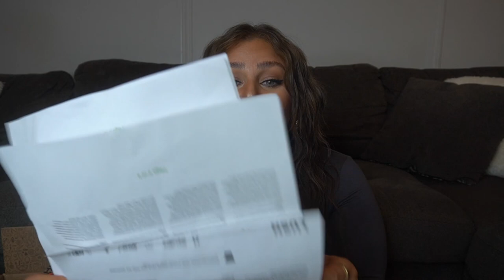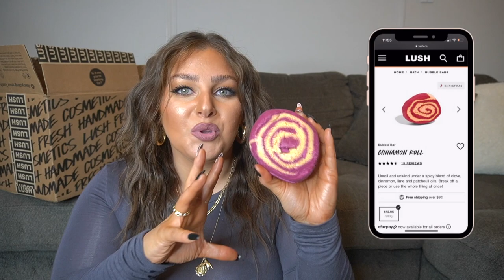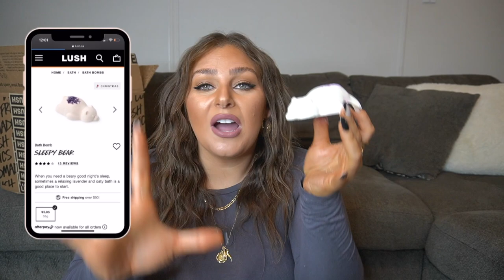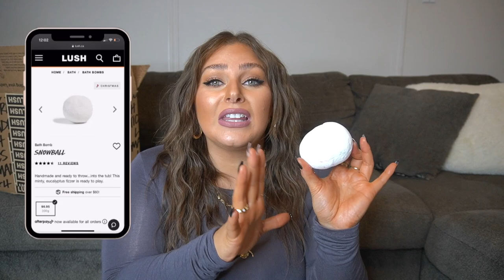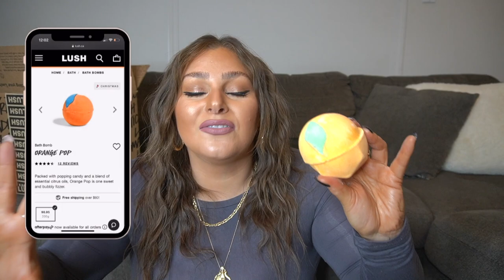MASSIVE LUSH Christmas Haul 2021 | What is worth it?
LUSH CHRISTMAS IS HERE!!! and what better way to celebrate than a MASSIVE LUSH Christmas Hal 2021!!! I spent WAYYY TOO MUCH money trying all the NEW LUSH goodies!! I couldn't help it.. there was so many NEW fun things to try!!! Some returning faves like SNOW FAIRY are in this Haul as well a bunch of NEW Christmas LUSH goodies like SNOW CAKE, Silver Bells Shower Bomb, Golden Pear Body Scrub, Golden Pineapple Lip Scrub and so many amazing BATH BOMBS ( You Shall Go To The Ball, Golden Pudding, Jingle Bells, Orange Pop, Snowball and Butter Bear! We also try out some GIFT BATH BOMBS like Snow Fairy Lights and Santa's Magic Sleigh!

C YA
Weeza

♡ Let's make it official ♡

LUSH Products Mentioned: (in order)
Snow Cake Shower Jelly Stack
Fairy Dust Dusting Powder
Snow Fairy Body Conditioner
Snow Fairy Soap
Snow Fairy Lights Gift Bath Bomb
Polar Bear Soap
Golden Pineapple Lip Scrub
Scrubee Body Butter
Golden Pear Body Scrub
Rudolph's Nose Shower Bomb
Silver Bells Shower Bomb
Cinnamon Roll Bubble Bar
Snow Fairy Bubble Bar
North Pole Bubble Bar
Santa's Magic Sleigh Gift Bath Bomb
Butterbear Bath Bomb
Sleep Bear Bath Bomb
You Shall Go To The Ball Shower Bomb
Golden Pudding Bath Bomb
Snowball Bath Bomb
Outback Mate Soap
Orange Pop Bath Bomb
Orange Shower Scrub
Jingle Bells Bath Bomb
Baked Alaska Soap

► Watch my DEBUNKED! series videos HERE ►